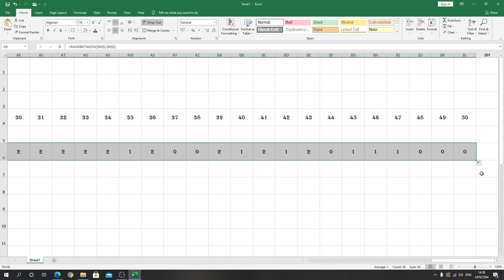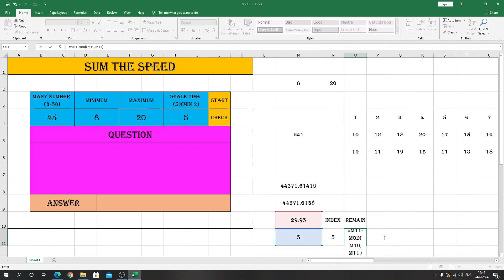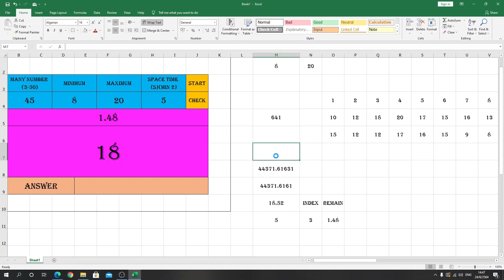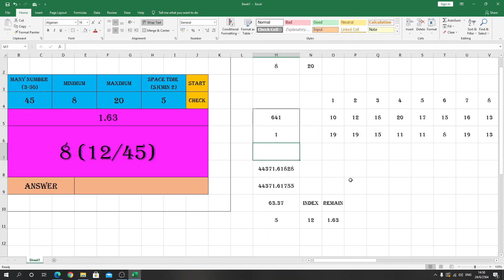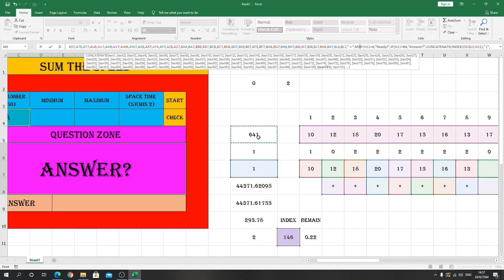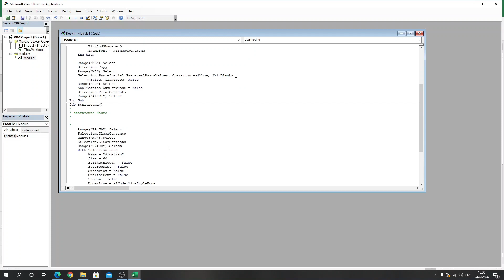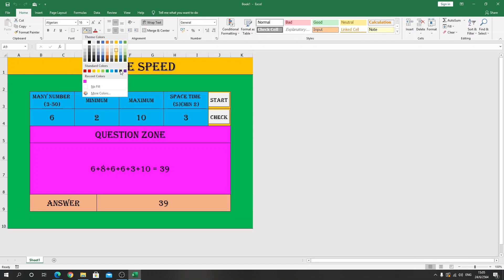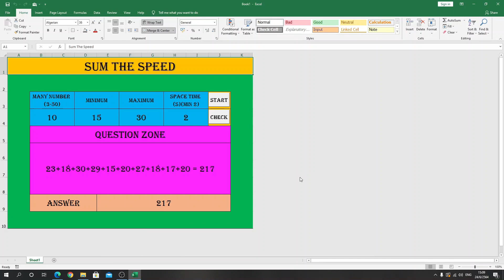ตอนที่ 043 เกม Sum The Speed รวมเลขเร็ว //สร้างเกมด้วย Microsoft Excel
มาทำเกมง่ายๆจากโปรแกรม Microsoft Excel ทั้งง่าย ทั้งสนุก เอาไปเล่นกับเพื่อน และยังนำไปพัฒนาต่อยอดได้อีกด้วย
เกมนี้เป็นเกมที่เรานำเกมบวกเลขแบบเก่ามาพัฒนาต่อ โดยการใช้เวลาจริงในการแสดงตัวเลข เพื่อเป็นการแก้ปัญหาด้านความเร็วของเครื่องบางเครื่องที่อาจช้าหรือเร็วหรือแล็คจนเล่นไม่สนุก แบบนี้เราทุกคนคงจะสนุกขึ้นอย่างแน่นอน